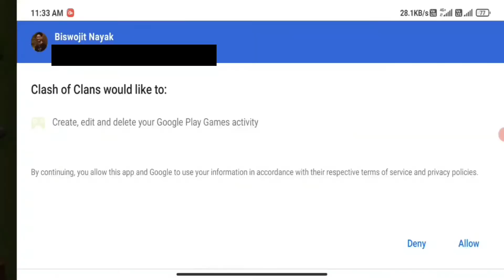After 4 years back to my clash of clan base || 1st attack after 4 years || Clash of clans gameplay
In this video I am finally playing clash of clans after 4 years and also attacking as a noob after 4 years,
In our upcoming video i am going to play clash of clans game and many other android phone games.
Thanks again.